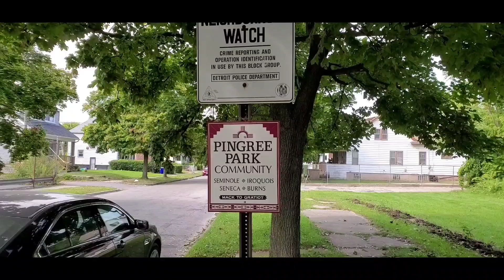An empty Detroit lot, turned to food production.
Residents of Detroit, have been converting empty lots from dumping grounds into gardens.